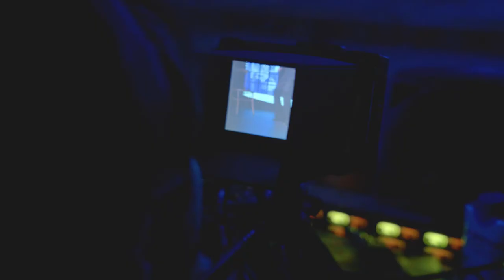BTS OF ARTURO OBEGERO | EUPHORIA | PARIS FASHION WEEK 2021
CREATIVE DIRECTION & FASHION DESIGN | ARTURO OBEGERO @ARTUROOBEGERO @A.OBEGERO

FILM
DIRECTION | @MARCIPPONDERONDA
MUSIC | @KIDDYSMILE @JEREMCHATELAIN
MOVEMENT DIRECTION | @NICOLAS_HUCHARD
ARTISTIC DIRECTION & PRODUCTION | @ATODESIGNS
1ST AD | @CAROLINELEFRERE
VISUALS & XR PRODUCTION | @MADO.XR
CINEMATOGRAPHY | @HUGOVALENTINE
LIGHTS | @BELLOCHEROM1
TECHNICAL PARTNERS | @PRG_FRANCE @ARRIFRANCE @TSF.FR
EDIT | @E.G_AWAKENING
PHOTOS | @DARIASENIN

BEAUTY
MAKEUP | @HICHAM_ABABSA
NAILS |@LORADESOUSA
HAIR | @ANDREA_I_HAIR

COLLECTION
ASSISTANT | @GIOVANNIPACIENZA
EMBROIDERY  | @TMTHIBAULT
SEA GLASS  | @ALVAROMARTINEZ @COMPAGNIEDUVERRE

SHOES  | @BUANNEOFFICIAL

PRESS | ALEXIS DJOUAHRA @ TOTEM FASHION